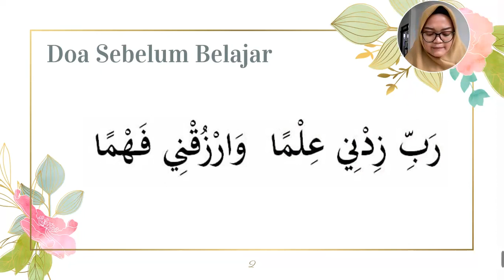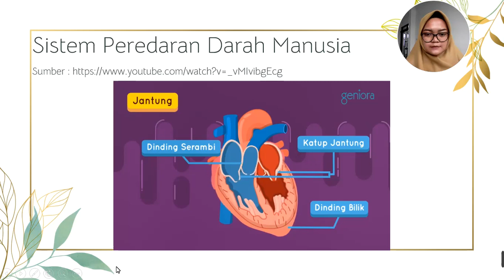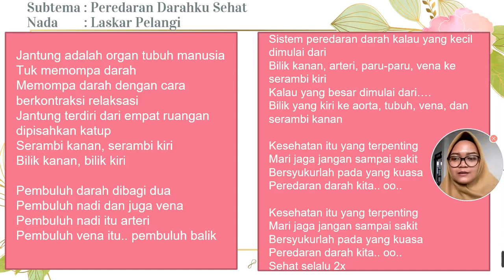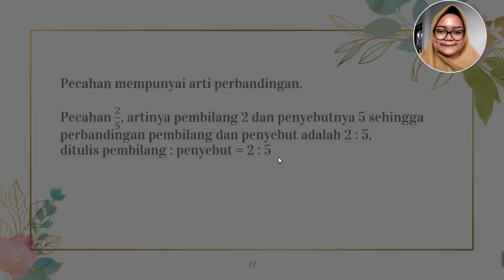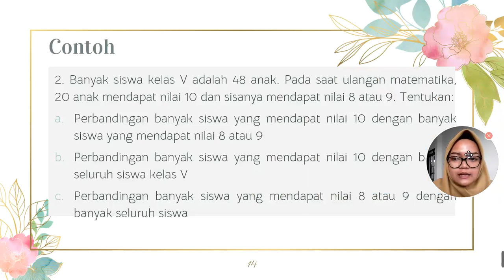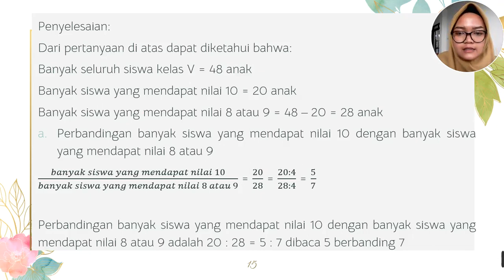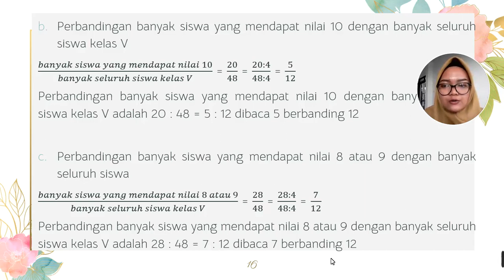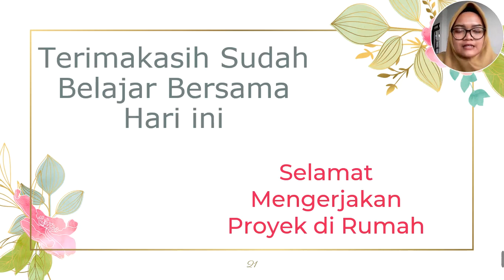KELAS 5 - MATEMATIKA - PERBANDINGAN DUA BESARAN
Apa kabarnya anak-anak semua? Bagaimana perasaanmu saat ini? Semoga selalu dalam keadaan sehat, semangat, dan ceria ya aamiin yaa Allah..
Anak-anak silahkan pahami informasi materi matematika yang disampaikan oleh ustadzah Vira hari ini ya. Selamat belajar anak-anak.

Wassalamualaikum warahmatullahi wabarakaatuh.